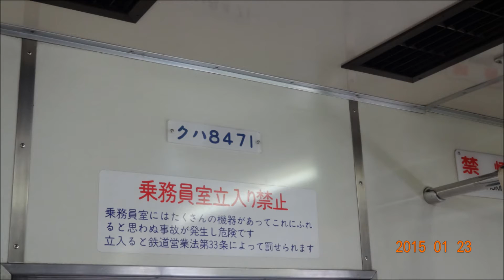東武鉄道8000系と柏駅新設ホームドアのすべて 2015/01/23